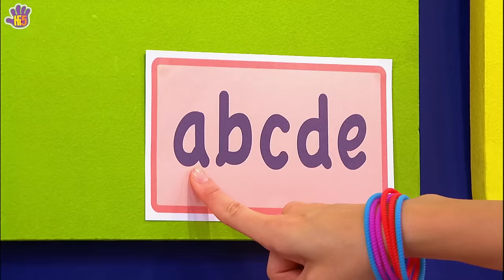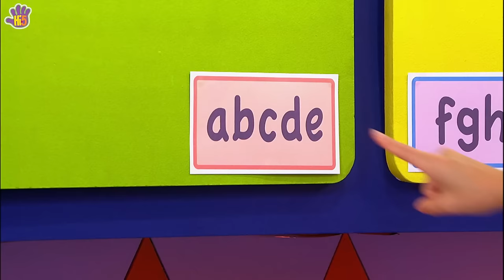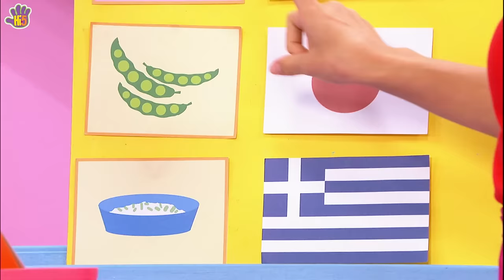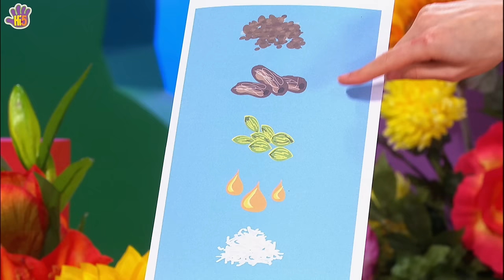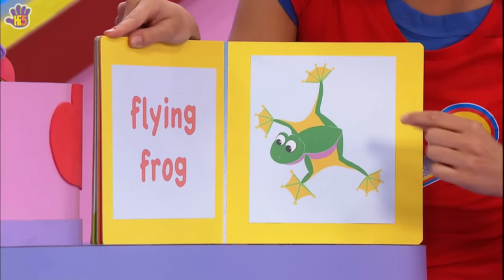Hi-5 Super Food Love | Stories & Songs for Kids | Hi-5 Stories Season 16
Are you a foodie? If yes then tune into this video and enjoy the super food love. Keep watching the video for more stories and songs for kids from Hi-5 Season 16.